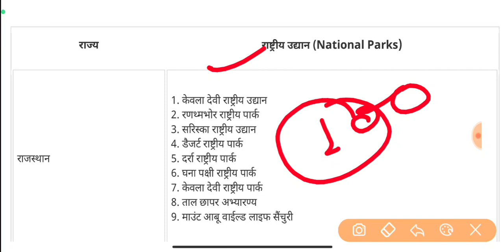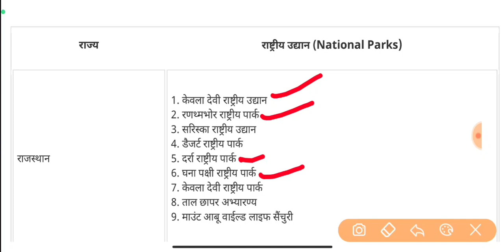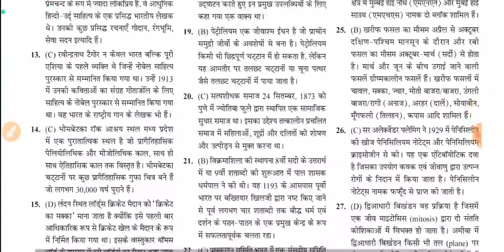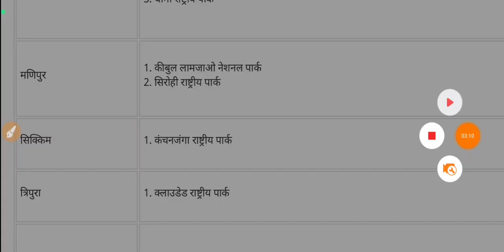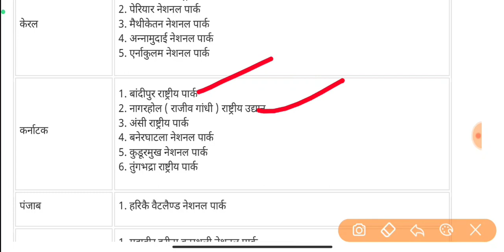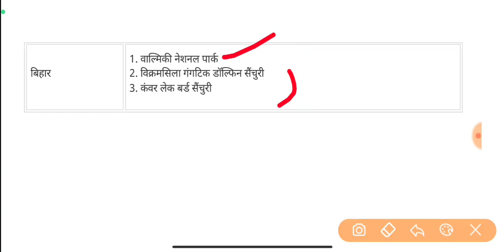राष्ट्रीय उद्यान और वन्य जीव अभयारण्य GK | Top 100 National Park Questions for Defence Exam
navymrgk

DESCRIPTION FOR Indian NAVY Agniveer  EXAM
 (MR & NMR) Bharti Pariksha
Practice Sets:-
(SSR) Bharti Pariksha
Practice Sets :-